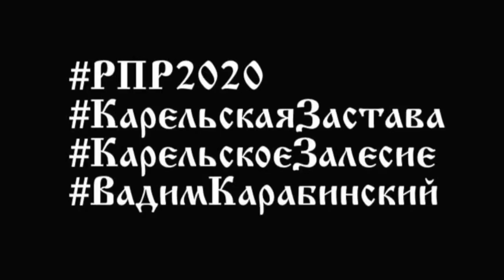⚒ Мастерская на чердаке